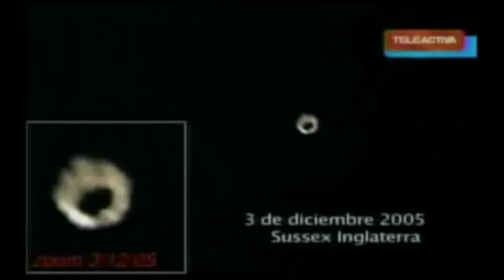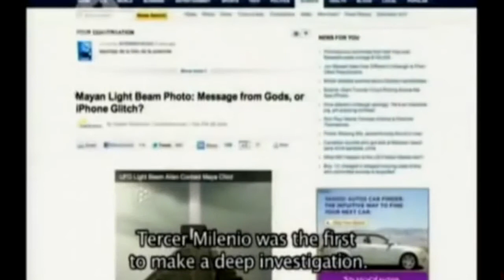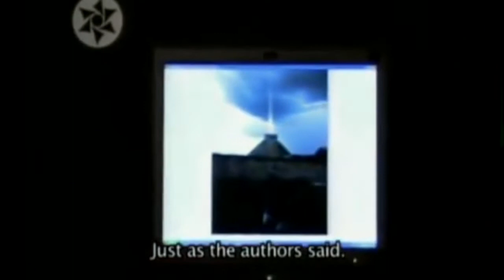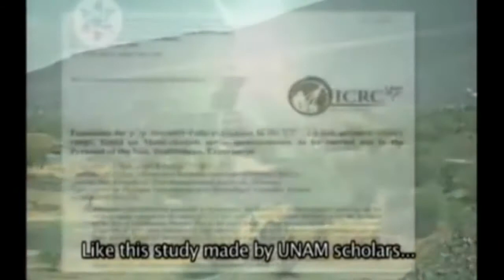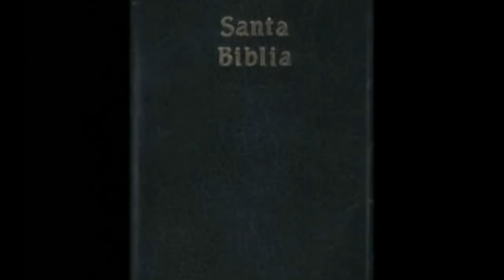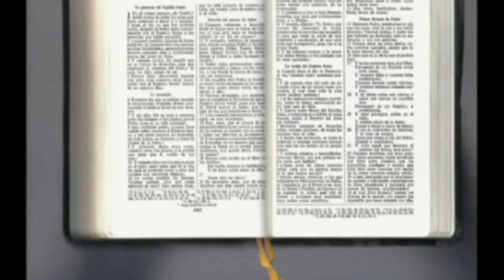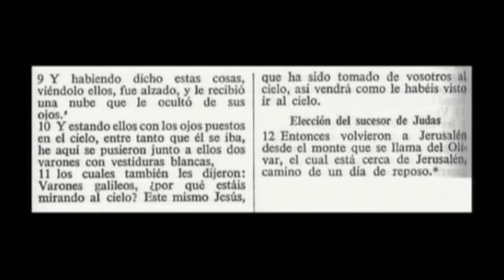México: Portales Dimensionales